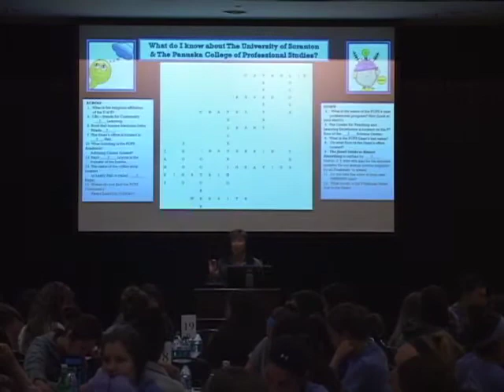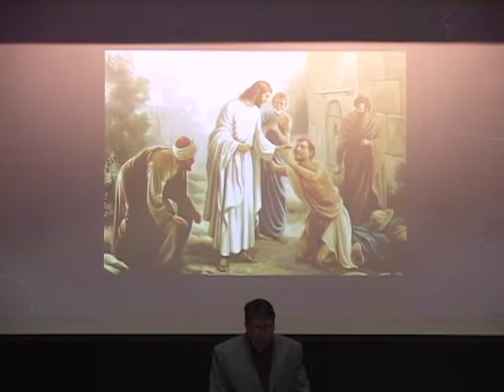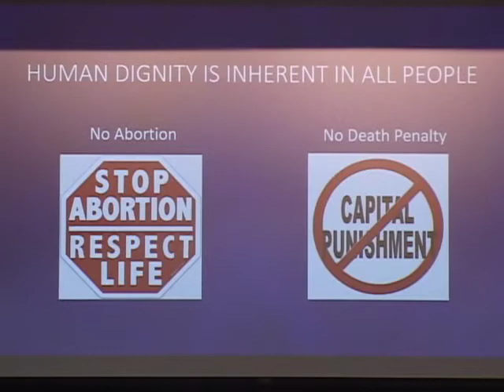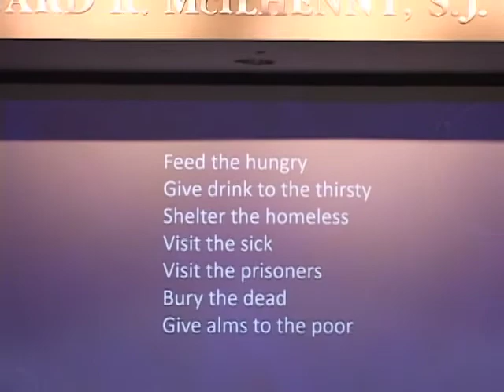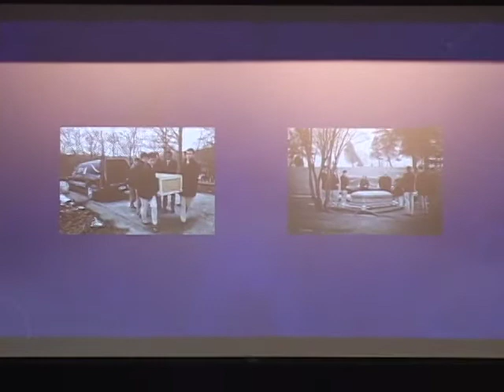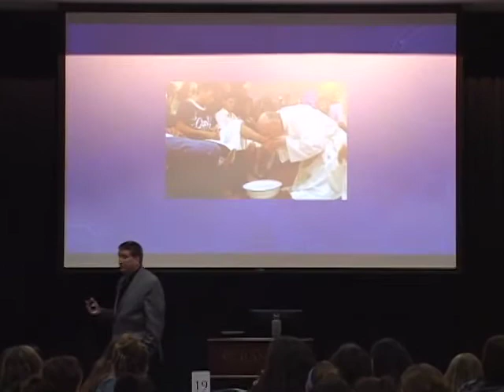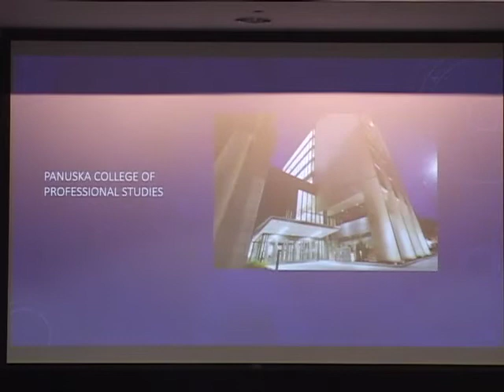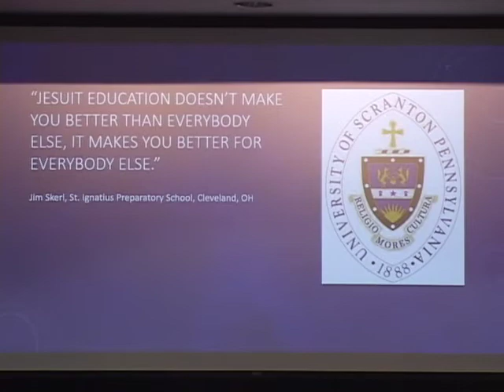The Ignatian Spirit and The Helping Professions: Embracing the Call to Care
Panuska College of Professional Studies Fall 2017 Freshman Lecture